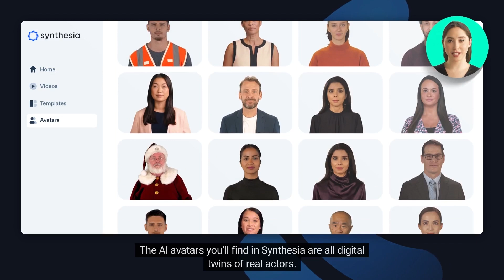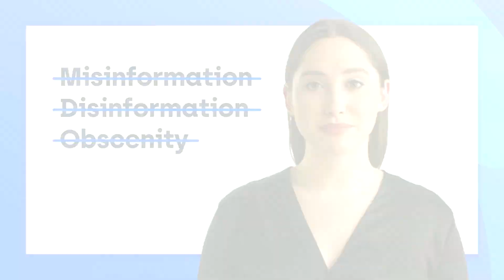How are Synthesia AI Avatars created?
Ever wonder how Synthesia's AI avatars are created? Look no further—this video explains all you need to know in glorious technicolour. The technology behind AI talking head avatars might be complex, but our videographer pros at Synthesia have made getting the gist as easy as watching a video.

Did you know, too, that Synthesia is perfect for making training videos, explainer videos, company presentations and more?